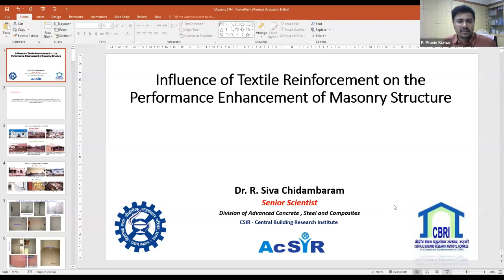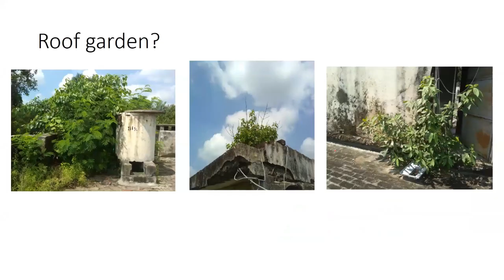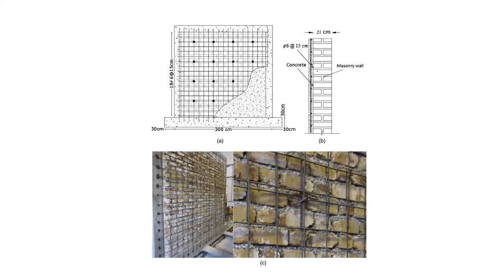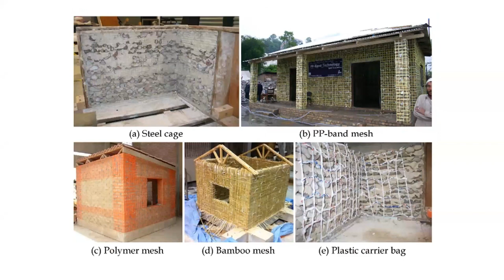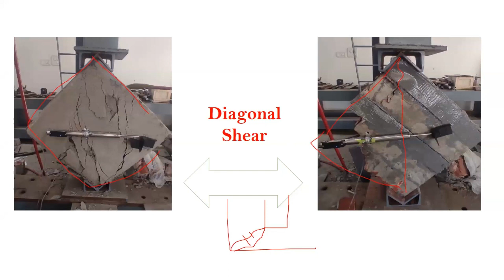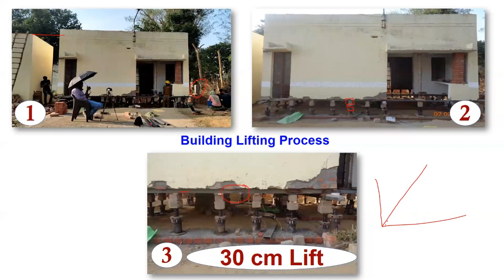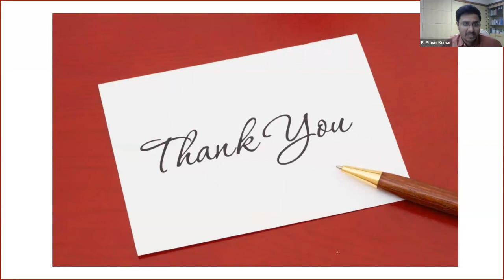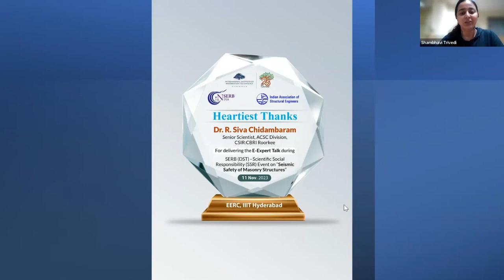Dr. Siva Chidambaram, Senior Scientist, ACSC Division, CSIR-CBRI Roorkee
The Fourth and last Session was on “Influence of Textile Reinforcement on the Performance Enhancement of Masonry Structures” by Dr. R Siva Chidambaram, Senior Scientist, ACSC Division, CSIR-CBRI Roorkee. He started the presentation by categorizing the different failure patterns of masonry structures under the effect of seismic events. He explained the role of horizontal bands and vertical reinforcements in achieving the integral box action. He gave a brief overview of how vegetation growth and dampness affect the performance of masonry structures. He discussed the use of geogrid cementitious composites for external strengthening of masonry. he emphasized the role of geogrid in achieving large deformation and high energy absorption capacity due to the high elongation of geogrid reinforcement up to 15%. He provided clear insights into the key observations made by using plastic water bottles as another alternative retrofitting technique for brick pallet specimens. Additionally, the lecture included the various techniques developed at CBRI for the safety of masonry houses. To conclude the presentation, he discussed the extent of the building lifting technology development for Indian cities and the need for further advancement in this technology.